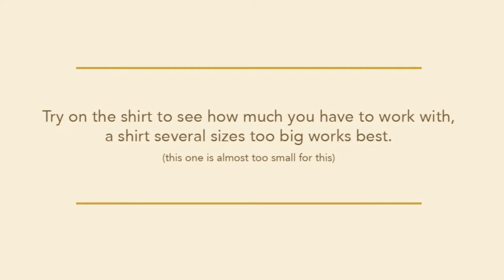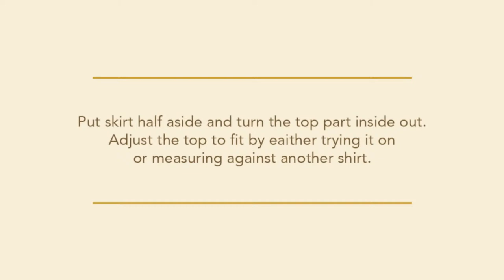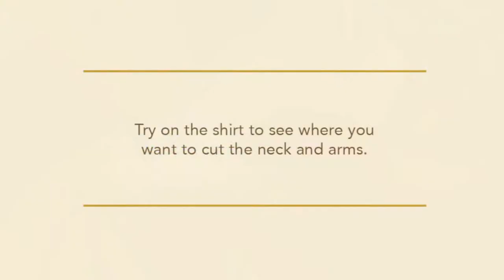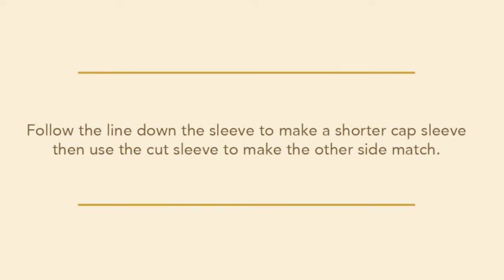08 - Peplum Top 1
There are several great tutorials for turning a t-shirt into a peplum top, go check them out!

Come back for the 10th video where I will show you how to make a fuller skirt

The shirt is from the webcomic Dominic Deegan it looks like it wrapped up about 2 years ago, I never did finish it but it was fun when I was reading it.

Music is About That Oldie by Vibe Tracks, and Pink Lemonade by Silent Partner